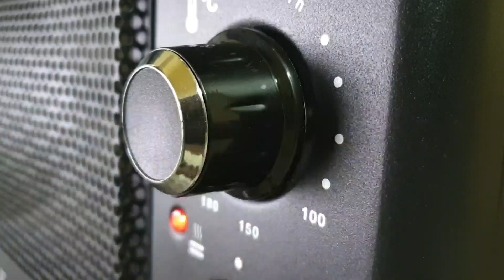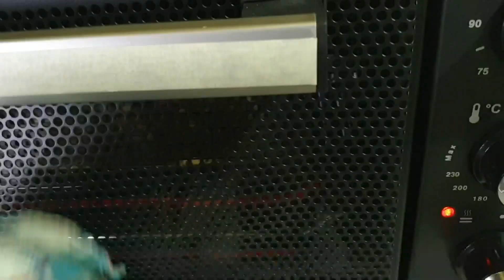حمص هشيش و رطب محمص بالطريقة الاسطنبولية...